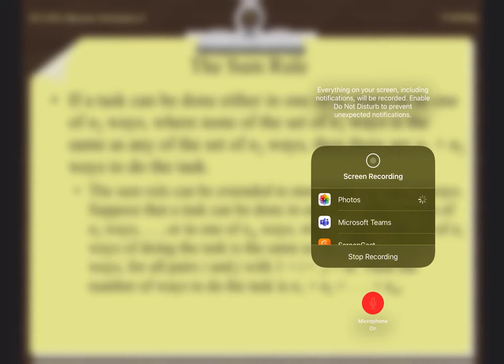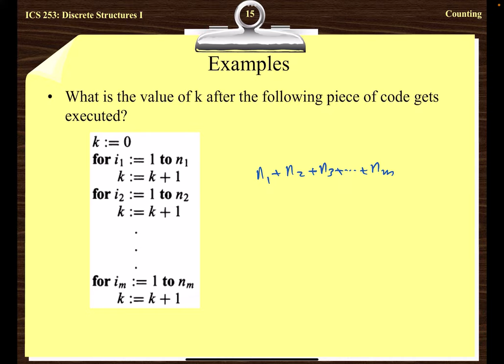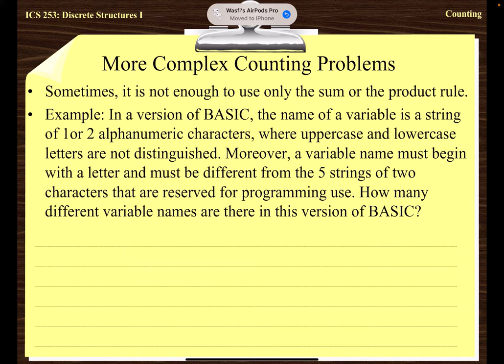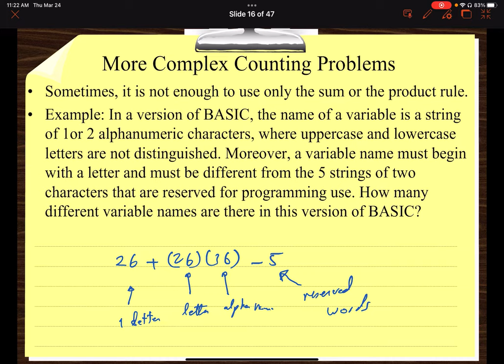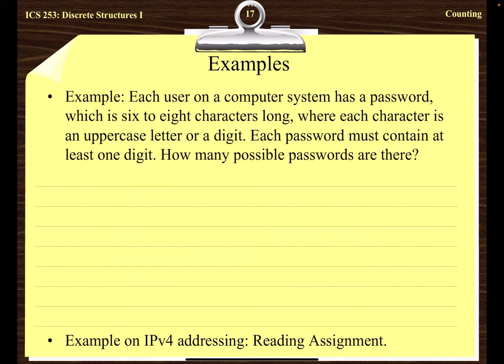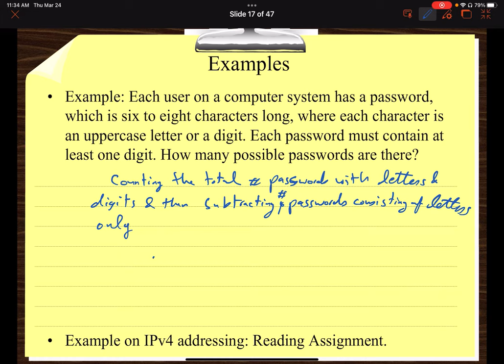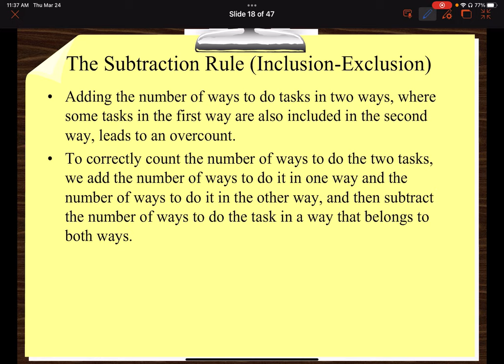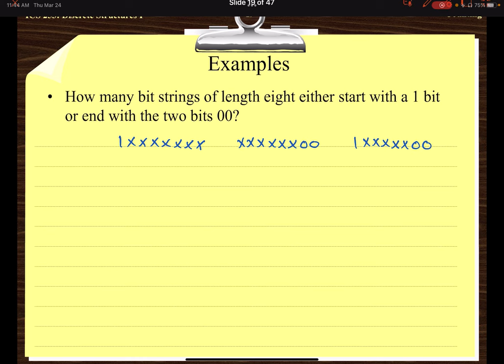Thursday 24/3/2022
Sum Rule, More Complex Problems, Subtraction Rule.